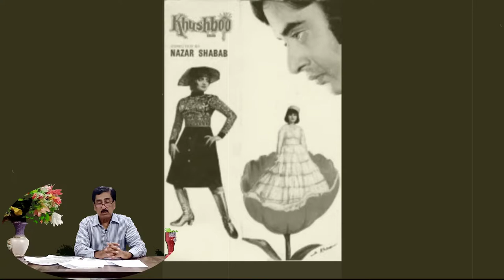Biography Of Renowned Singer Mehnaz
In this video RJ Farooq Ahmad talks about biography of renowned Singer Mehnaz...

Golden voice channel is a unique informative regarding Pakistani lollywod movies channel. The host of this musical youtube channel is R J Farooq Ahmad a senior broadcaster from Multan. Evergreen songs of the golden era of the Pakistan film industry are presented here with a brief introduction of the songs and films. This channel and I do not claim any right over any of the materials used in this video.